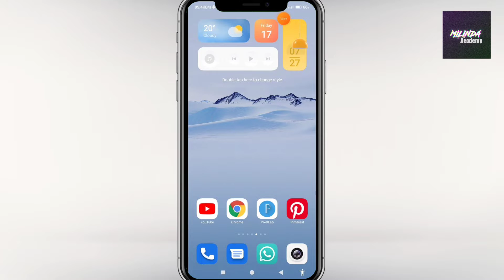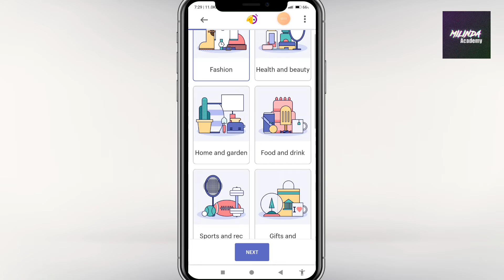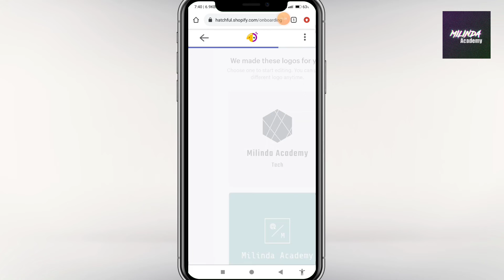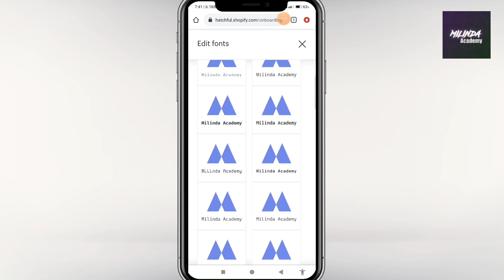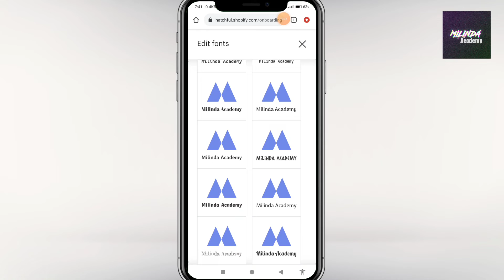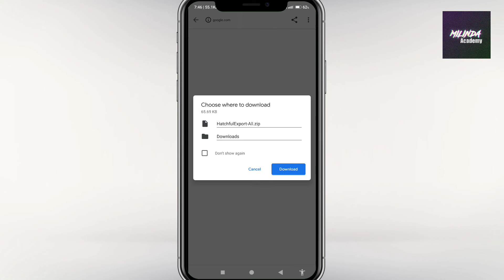How to make free logo | Logo create | Logo design | Milinda Academy